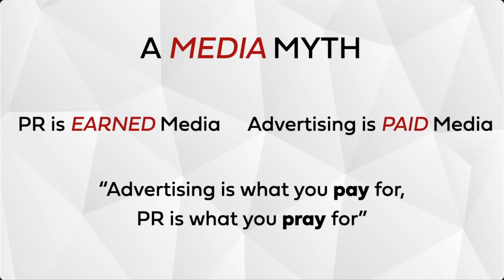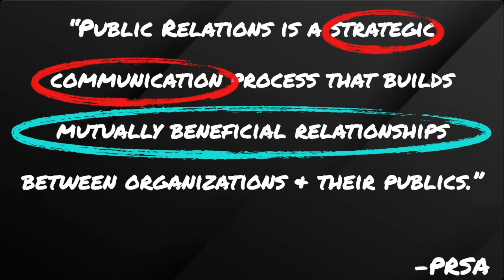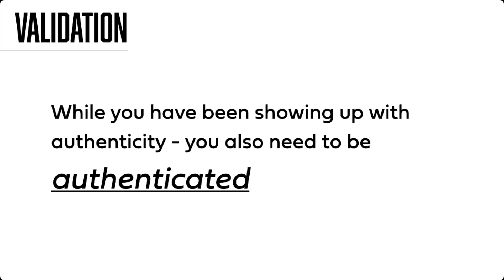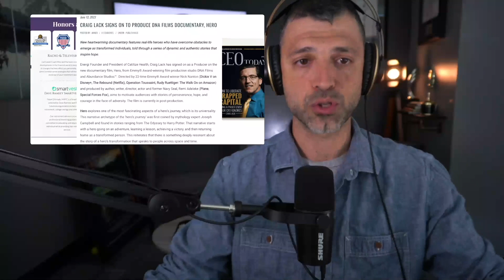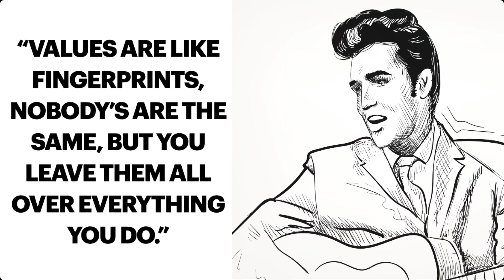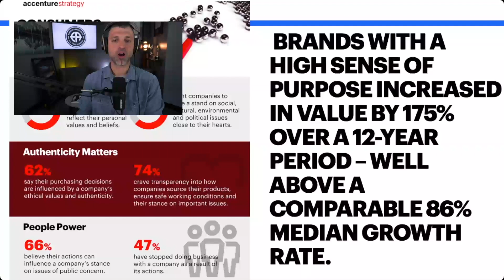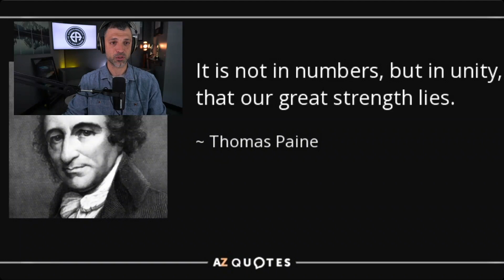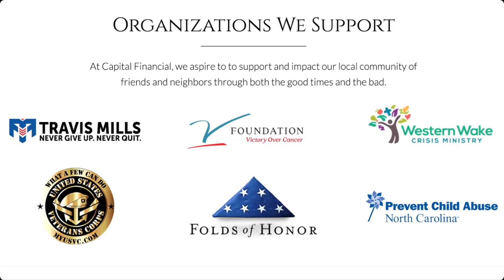Story - The Key to Great PR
In this episode of Elevate and Accelerate, Zack closes out the Business Trifecta with the third of three elements...Public Relations. Join us today for a look at how understanding validation, reputation, and community can dramatically improve your business.

Telling your authentic story is important, but without and understanding of these three arenas you'll have trouble scaling to that next level of success.

This and more in today's episode of Elevate and Accelerate with Zack Viscomi.

Chapters:

0:00 - Intro.

1:00 - What is PR?

3:10 - PR vs. Marketing

7:10 - PR vs. Publicity

10:30 - The Arc of Understanding How to Use Story

13:15 - Dickie V Film Example

17:40 - Values Internally and Externally

25:10 - How to Utilize Community in Terms of PR

30:20 - PR is About More Than Selling

31:15 - Closing Remarks and How To Get In Touch.